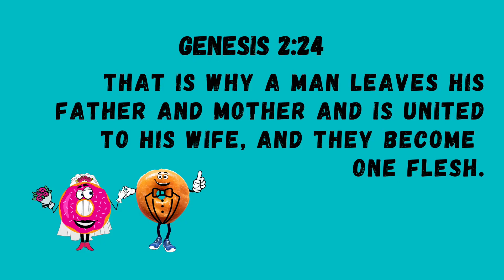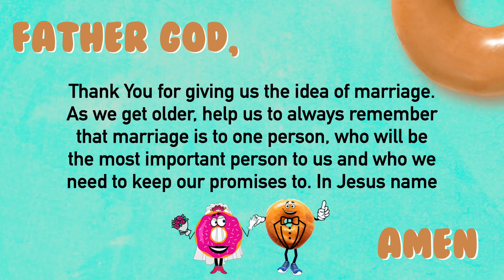Doughnut Commit adultery - Children's Lesson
Hey kids, heres another video in our series - The Doughnut Rules Teaching the 10 Commandments. This weeks video teaches us the 7th commandment “Do Not Commit Adultery”

The Memory Verse for this lesson is taken from:
Exodus 20:14 - You shall not commit adultery